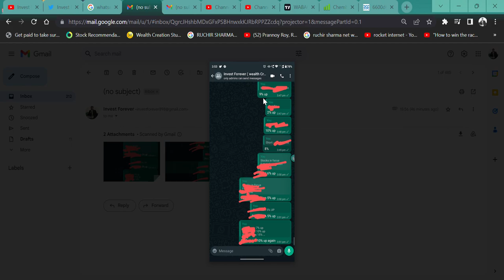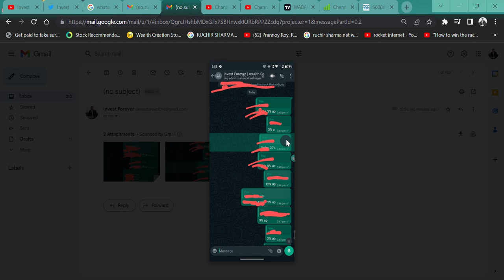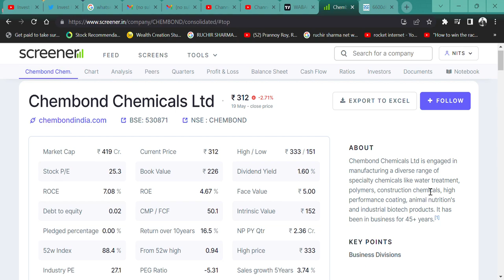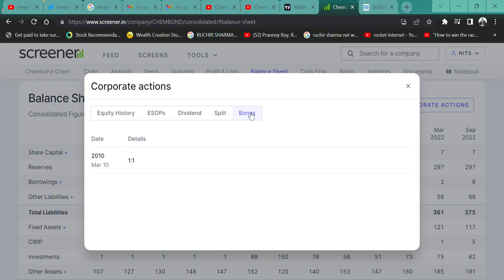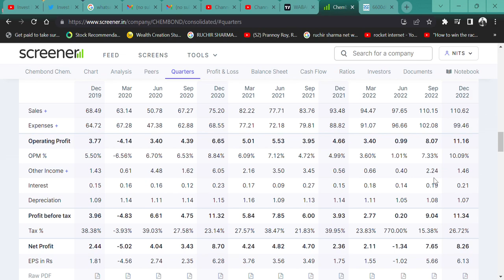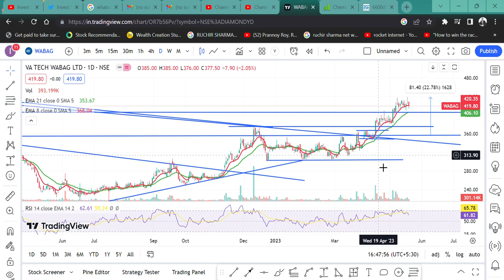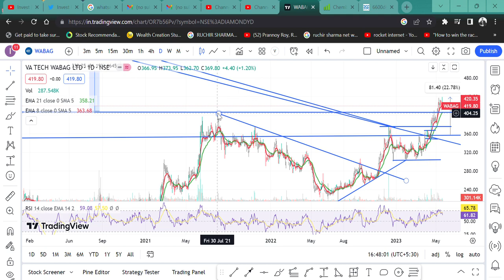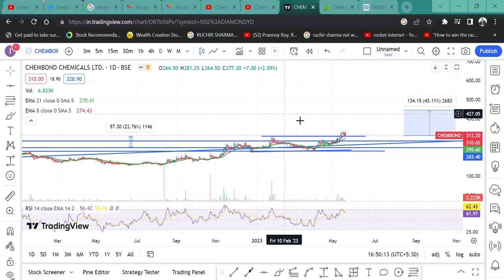BEST Q4 RESULT🔥 ||Chembond Chemicals Ltd💲 || SHARE को लगेंगे पंख🚀 @IamsmallcapInvestor TARGET 600 RS🎯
HI,

Chembond Chemicals has GREAT SPECIALTY CHEMICALS STOCK AND COULD GIVE YOU GREAT RETURN. BEST Q4 RESULT. WATCH THE VIDEO TO KNOW MORE?

Chembond Chemicals  SHARE KHARIDE,
CHEMICAL SHARE,